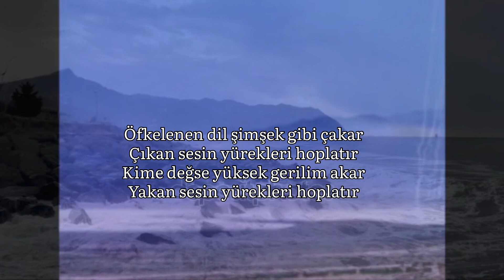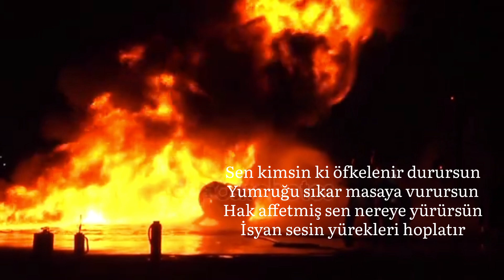Yürekleri Hoplatır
Öfkelenen dil şimşek gibi çakar
Çıkan sesin yürekleri hoplatır
Kime değse yüksek gerilim akar
Yakan sesin yürekleri hoplatır

Öfkelendiğinde tek başına kal
Yüksek gerilimini suyla sal
Ayaklarınla toprak içine dal
Çakan sesin yürekleri hoplatır

Düşün Hak affedici olmasaydı
Merhameti dünyaya dolmasaydı
Kul tövbe edip o an solmasaydı
Korkan sesin yürekleri hoplatır

Sen kimsin ki öfkelenir durursun
Yumruğu sıkar masaya vurursun
Hak affetmiş sen nereye yürürsün
İsyan sesin yürekleri hoplatır